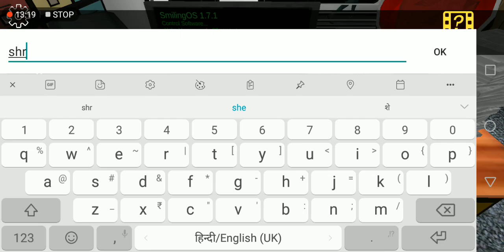JOKER - Smiling X Corp : Escape from the Horror Studio | Horror Andriod Survival Gameplay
VIDEO SMILING X CROP Akshit Gaur Blog presents Smiling X crop and it was just for fun as you know.